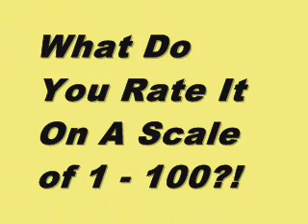Lebanon - Review Scores Between 0 - 100 in Under 60 Seconds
See How Lebanon Scored From Rotten Tomatoes, Metacritic and Movie MotherTrucker.